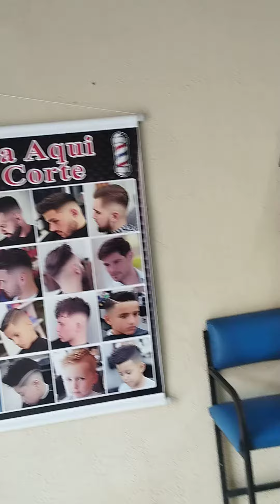mais um salão de cabeleireiro no bairro cruzeiro Itapipoca Ceará preço do corte dez reais .